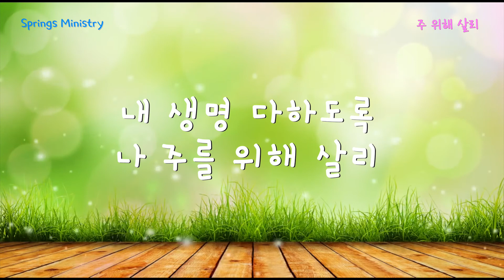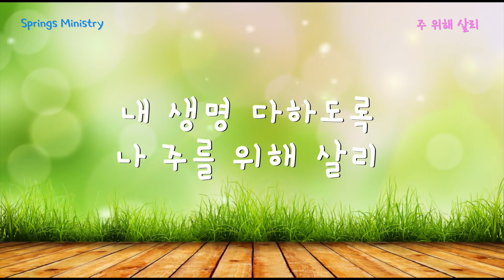[Springs Ministry] 주 위해 살리 - 김소정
어느 주일 예배 후 집에 가는 길에 오늘도 하나님을 예배하고 돌아가지만

한 주간 나의 삶은 죄 앞에 또 넘어지고 실패할 거라는 생각에

마음이 무거웠던 적이 있습니다 그 때 하나님께서 주신 말씀이 있었습니다.

"우리가 아직 죄인 되었을 때에 그리그도께서 우리를 위하여 죽으심으로

하나님께서 우리에 대한 자기의 사랑을 확증하셨느니라 (롬 5:8)

너희 안에서 착한 일을 시작하신 이가 그리스도 예수의 날까지 이루실 줄을

우리가 확신하노라 (빌 1:6)"

이 말씀들로 위로를 받은 저의 고백을 담은 찬양입니다. - 정모양.

Composed & Lyrics by 정모양
Arranged by 채규성

Vocal :  김소정
Piano :  송연숙
Keyboard : 김소임
Bass  :   정모양
A & E.guitar : 채규성
Drum :   이성흠
Chorus  :   강민지

Music Director : 채규성
Vocal  Director : 박철수
Vocal Recorded by 김선명 (MajoRig)
Mixed & Mastered by 이한별 (Art sound)
Cover Design by 조호연